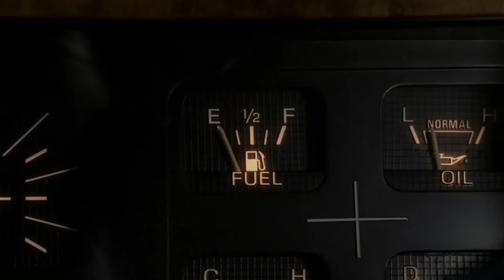Missy and Paige run away from home together Scenes (Part 1/2) / Young Sheldon 6x16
I would rly appreciate a follow on my channel and a like on the video! 🙏😊